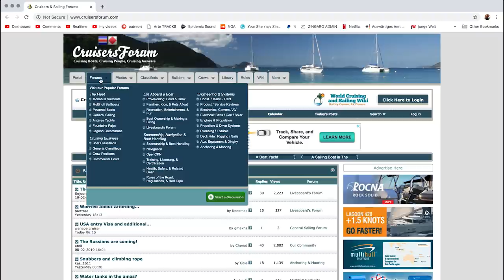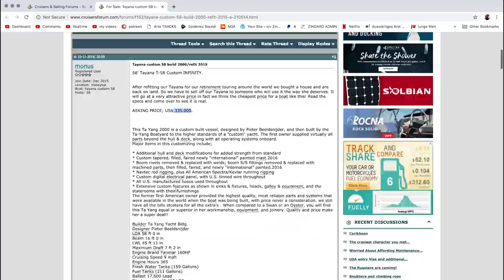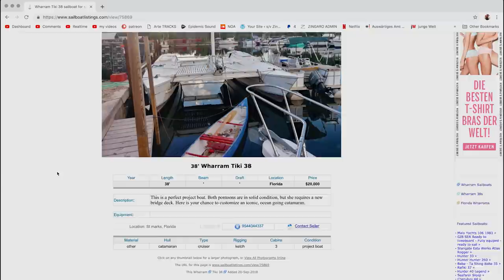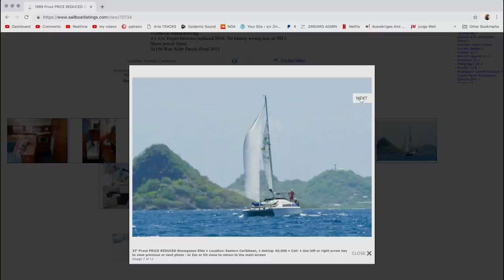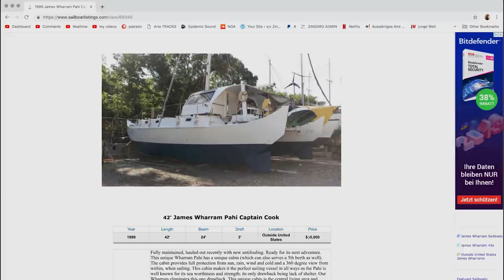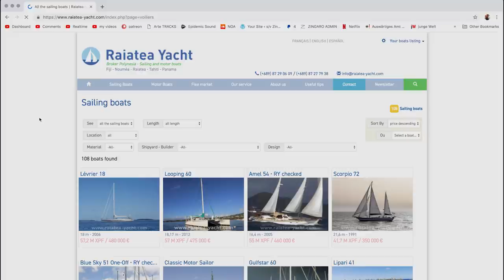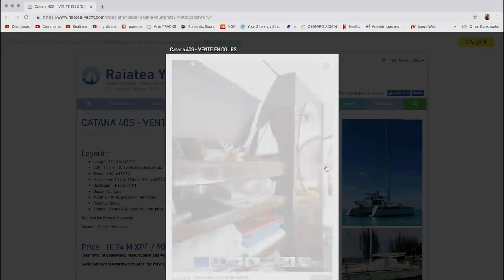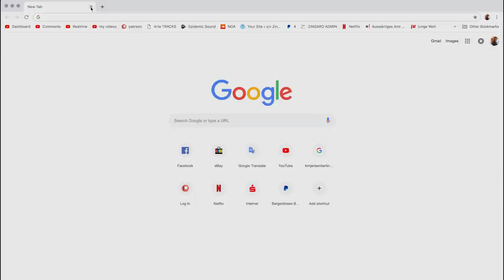Would YOU pay $5k for this Sailboat? | Ep. 35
Sailboat deal of the century? Or boat buying nightmare? You decide in this walkthrough of a $5,000 Crowther 37' Catamaran (sister-ship to Zingaro!) Then we'll take you through some of the sites we used to find and purchase our sailboat, and we'll try (unsuccessfully) to find a deal on a catamaran.

This boat was purchased by a couple guys that are fixing her up, and they started a youtube channel, Sender Sailing, check them out: